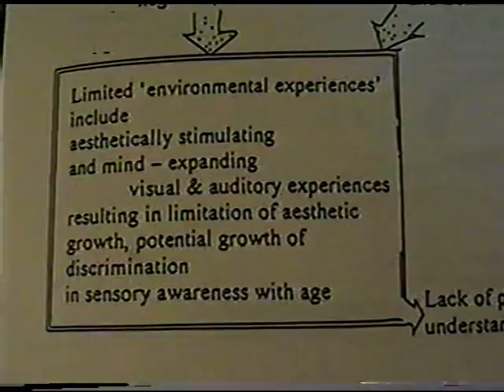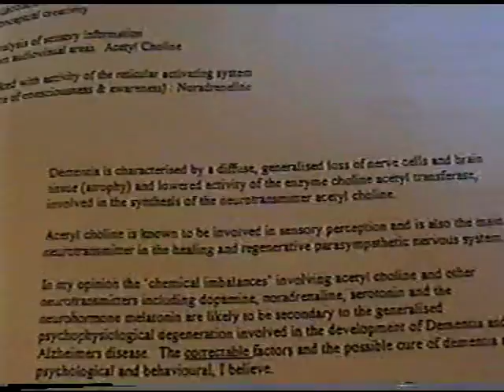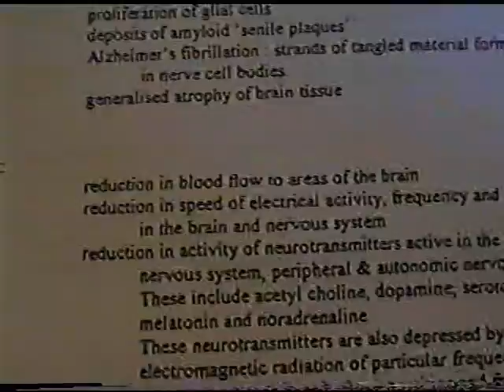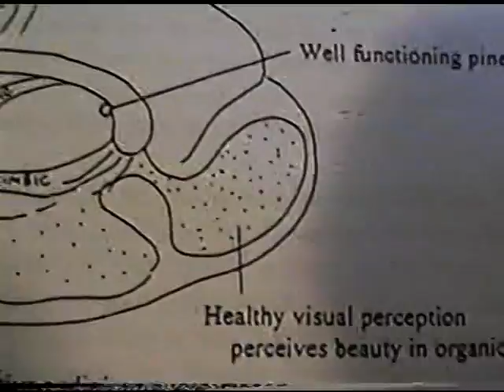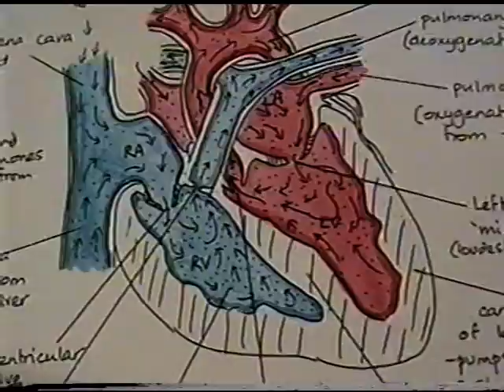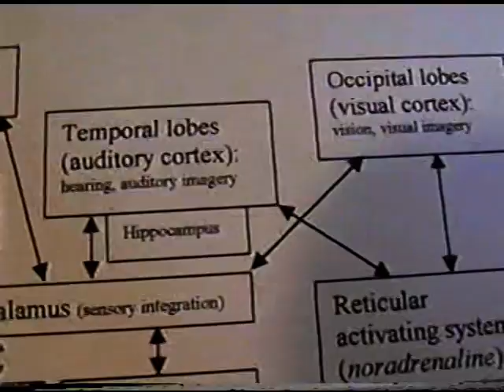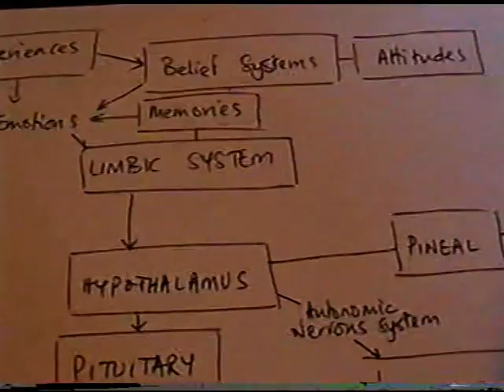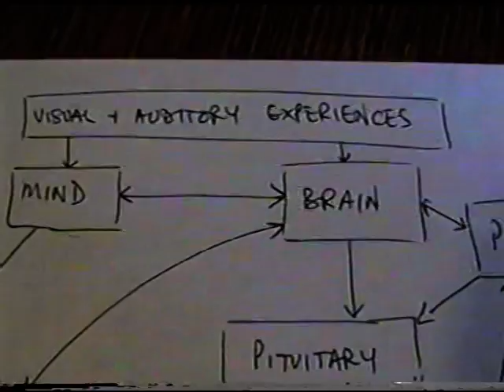Holistic Health Model by Dr Romesh Arya Chakravarti (part 2)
Video from 2005 presenting an original model for holistic health promotion, including theories of how what we see and hear affect us, cardiovascular health and inegrative theories on endocrinology and the neurosciences. The music is improvised, played and recorded by Dr Arya Chakravarti.